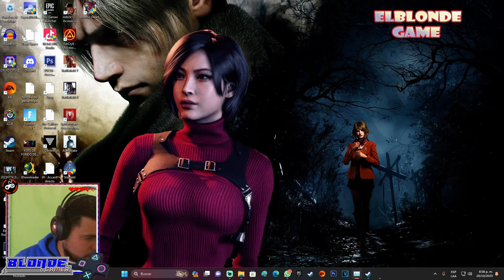RESIDENT EVIL 5 - EVASION A LA DESESPERADA ((DLC)) [1080P] (PC)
Mi canal►
6
 / elblonde